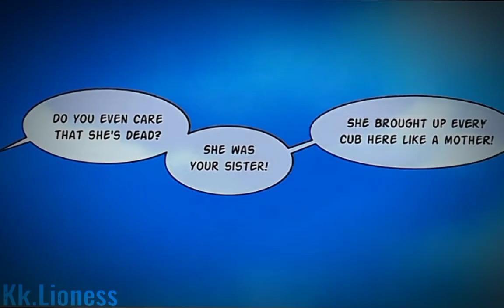"I hope so" //Edit